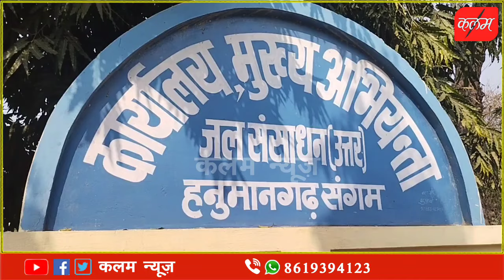पंजाब से आ रहे नहरो में केमिकल युक्त पानी को रोकने की मांग जो ज्ञापन देने आए उनकी है पंजाब में सरकार